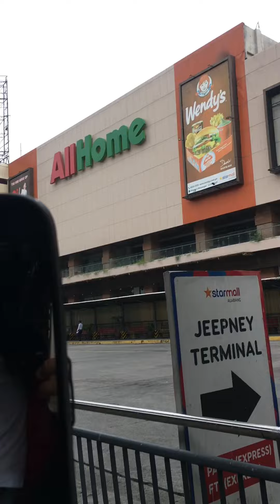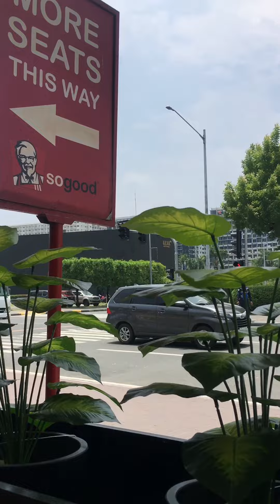CABINET TV - PHONE TSAKA ALFOMBRA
Salamat sa panunuod! Yow magandang buhay! Diskarte kami ng tropa at s’all good naman ang mga nangyare kahit maraming hassle. Ganon talaga madaming hassle talaga sa hustle haha. Tanim lang ng tamin mag bubunga din lahat… yah! Hassle gang hahaha otw sa greatness.